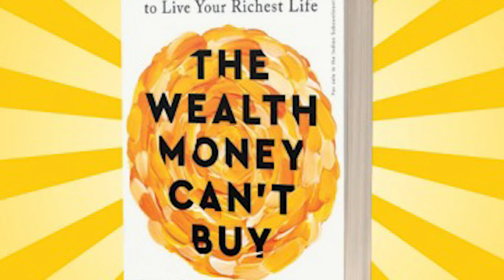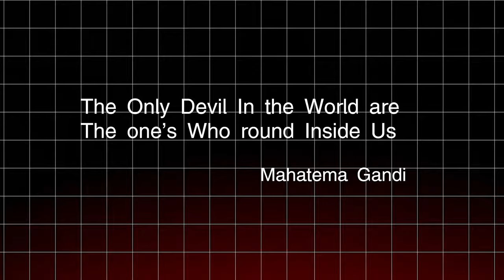እዉነታው ይህ ነው Wealth Money can't buy.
ሀብት የማያስገኘው ሓብት Wealth Money can't buy.